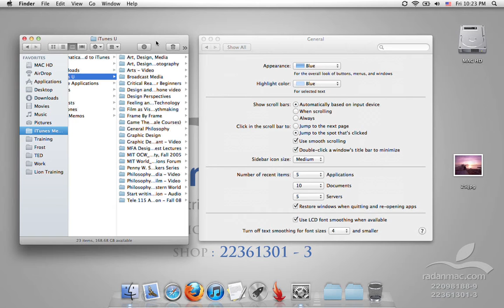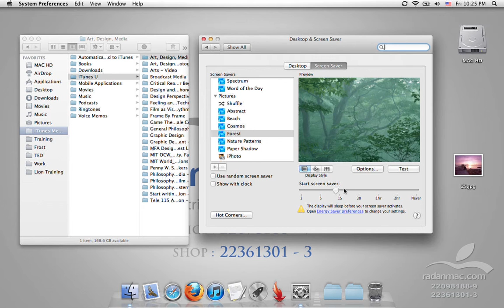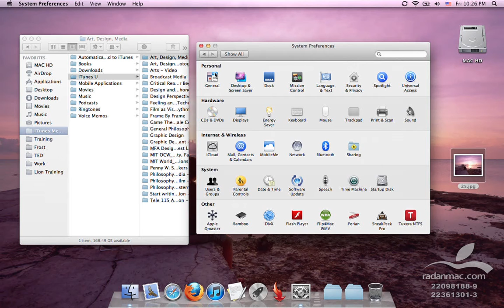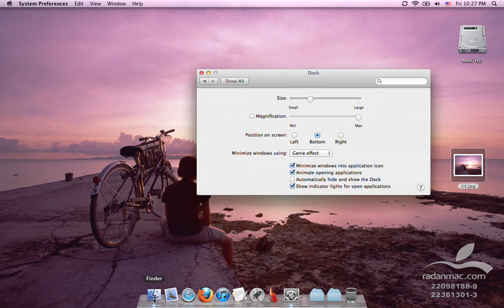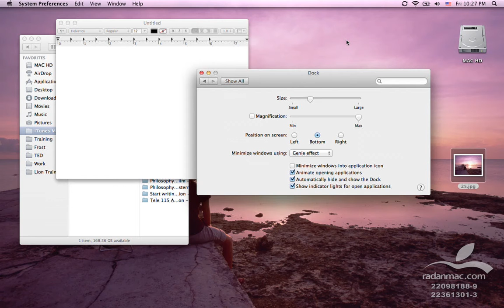29. Lion - System Preferences - General - Persian